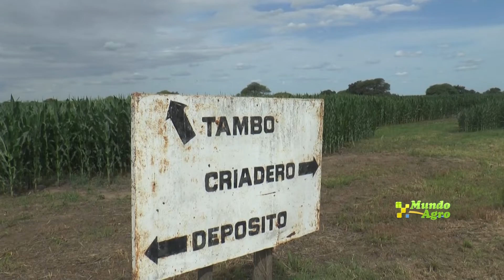Ing Justina Serrano, Posicionamiento de producto KWS, en la regional norte KWS prepara sus ensay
Ing. Justina Serrano, Posicionamiento de producto KWS, en la regional norte KWS prepara sus ensayos de maíz temprano en Villa María para su próximo DAR
Dos nuevos materiales estan presentes en este ensayo KWS, los Híbridos 995 y 605